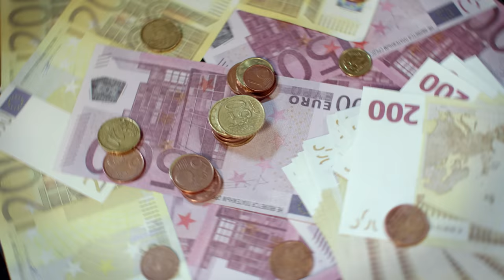Pourquoi on est mal à l'aise avec l'argent ? | HNLD et Actuel Moyen Âge #7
En France, c’est mal vu de demander à quelqu’un combien il gagne, et, même entre amis, on en parle peu, et non sans une certaine gêne. A priori, ce tabou de l’argent, plus ou moins fort en fonction de l’âge et de la condition sociale, n’a rien de naturel : comme tous les tabous, il résulte d’une construction historique.

Sources et pour aller plus loin:
Jacques Le Goff, La Bourse et la vie. Économie et religion au Moyen Âge, Paris, Pluriel, 2011 (1ère éd. 1986).
Michel Pinçon et Monique Pinçon-Charlot, La Violence des riches. Chronique d’une immense casse sociale, Paris, La Découverte, 2013.
Giacomo Todeschini, Richesse franciscaine. De la pauvreté volontaire à la société de marché, Lagrasse, Verdier, 2008.